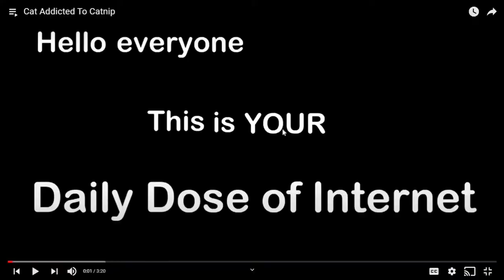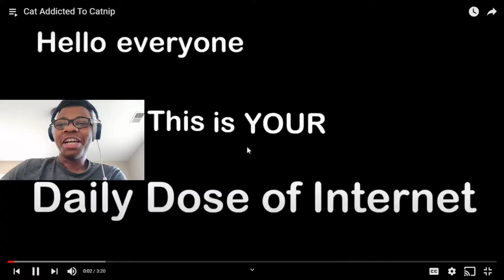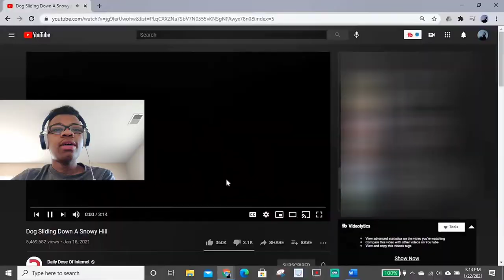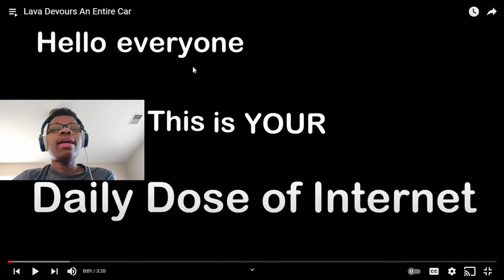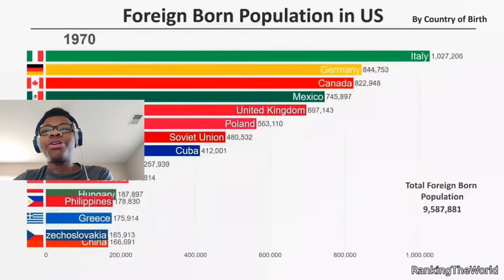Reacting To Daily Dose Of Internet | Noah Walker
Please excuse my editing I was kinda ruching to get this out on time.

Recommended By: Rin

Music Tiles

Musician: @iksonmusic

Musician: @iksonmusic